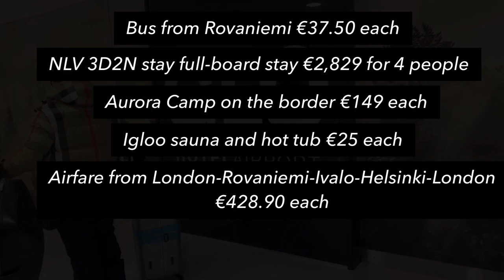3D2N NORTHERN LIGHTS VILLAGE, FINLAND | The Experience & Cost 2024